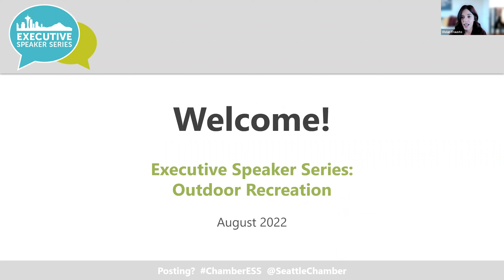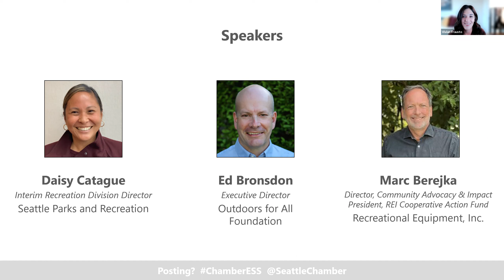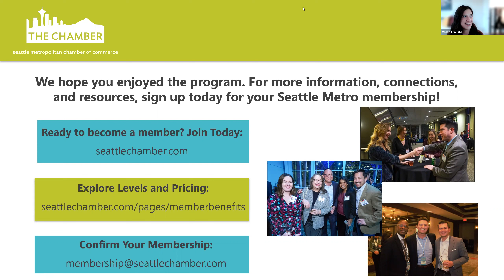Executive Speaker Series: Outdoor Recreation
Speakers:
Daisy Catague, Interim Recreation Division Director, Seattle Parks and Recreation
Ed Bronsdon, Executive Director, Outdoors for All Foundation
Marc Berejka, Director, Community Advocacy & Impact, Recreational Equipment Inc., President, REI Cooperative Action Fund

Advanced Professionals Insurance & Benefit Solutions
Business Health Trust